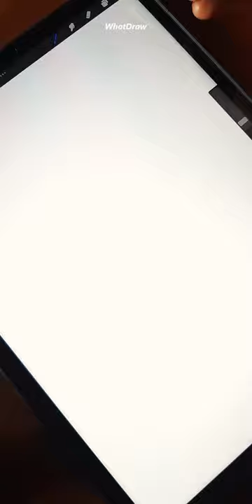Red Wine Glass | Procreate | WhatDraw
Red Wine Glass drawing in Procreate in the new 2021 M1 iPad pro.

Chopsticks !!! Chopsticks !!